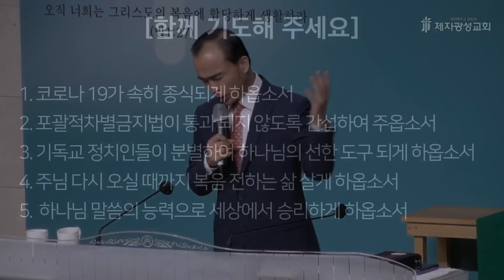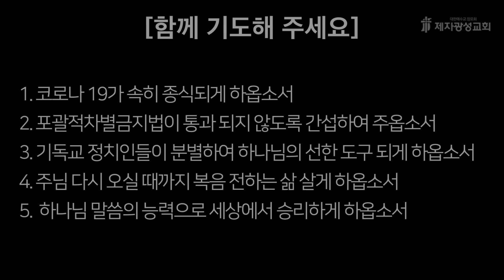하나님 말씀의 능력 (2022-08-26 금요성령집회) - 장요나 선교사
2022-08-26  /  금요성령집회  /  히브리서 4:12
하나님 말씀의 능력 - 장요나 선교사 (베트남)

제2성전 : 경기도 고양시 일산동구 하늘마을1로 72 (베스트요양원 옆)
헌금계좌 : 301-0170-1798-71 (농협, 제자광성교회)